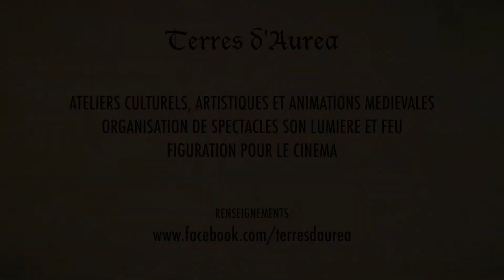[Combat] Combat enflammé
Terres d'Aurea : une histoire fantastique de passionnés de l'univers médiéval vous présente un combat opposant deux guerriers aguerris munis d'épées enflamées et d'un bouclier.
Mais l'un des deux réserve une surprise...